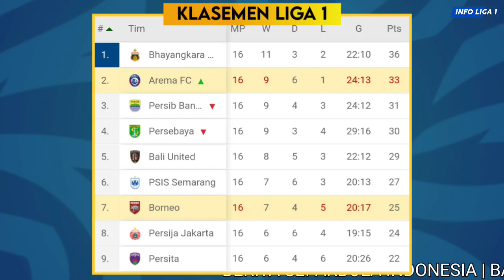Hasil Pertandingan BORNEO FC VS AREMA FC (1-2) | Update Klasemen BRI Liga 1 2021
Hasil Pertandingan borneo FC vs arema FC , Update Klasemen BRI Liga 1 2021
Topskor Liga 1
Jadwal BRILiga 1
Hasil Pertandingan
Liga Indonesia 2021